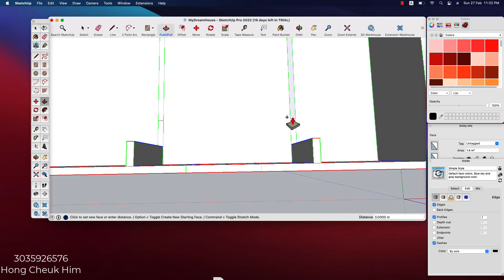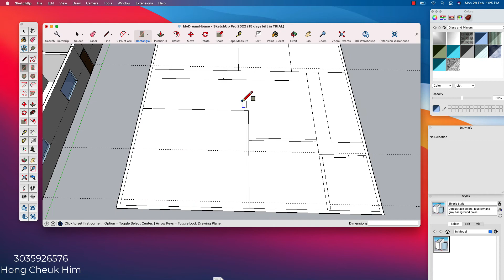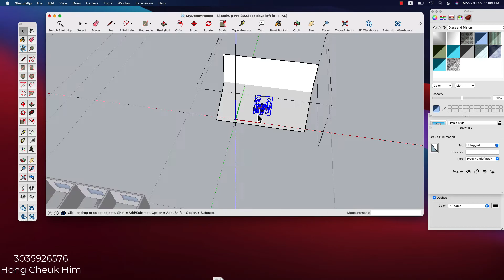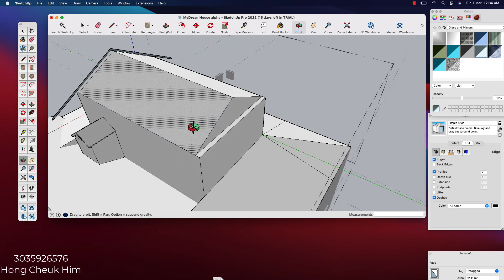CCHU 9056 Dream House SketchUp Timelapse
Timelapse for my school project